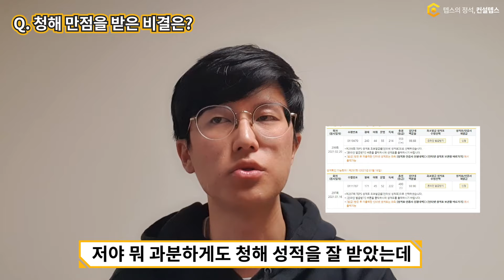텝스 청해 만점! 1달 만에 550점 초고득점 달성한 전선민님 후기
로스쿨 입시를 위해 텝스를 공부한 전선민님의 후기 입니다.
청해 만점과 550점 이상 초고득점을 달성한 선민님의 스토리를 들어보세요!

1. 텝스 독해 / 청해 / 어휘 / 문법 영역별 공부법
2. 청해 만점 비법
3. 초고득점 달성 비결
등을 확인해보세요!

0:00 자기소개
0:37 수강 후 달라진 공부법
2:03 청해 만점 비법
5:05 단기 목표달성 비결
6:10 550점 초고득점 진입 팁
7:45 응원 한 마디